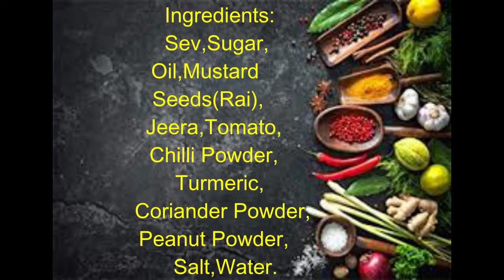Kathiyawadi Dhaba Style Sev Tamatar Sabji/No Onion No Garlic Sev Tamtar Sabji/Sev Tamatar Sabji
Ingredients:
Sev,Sugar,
Oil,Mustard
Seeds(Rai),
Jeera,Tomato,
Chilli Powder,
Turmeric,
Coriander Powder,
Peanut Powder,
Salt,Water.